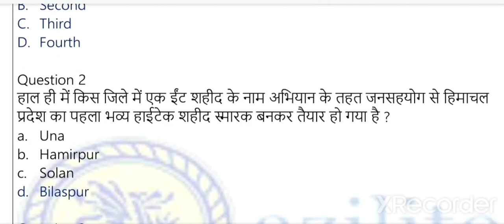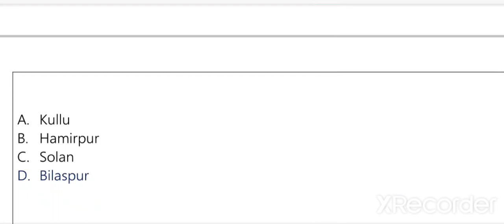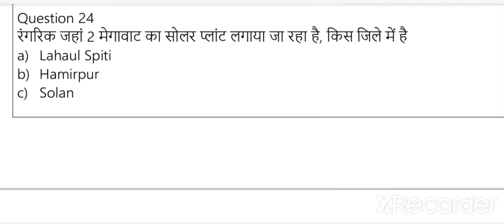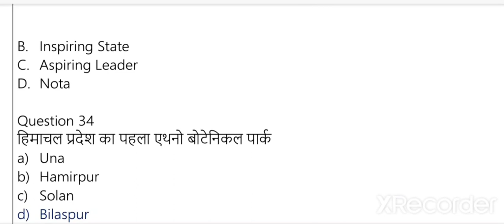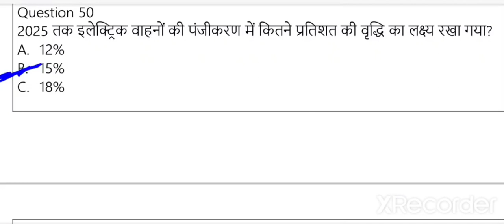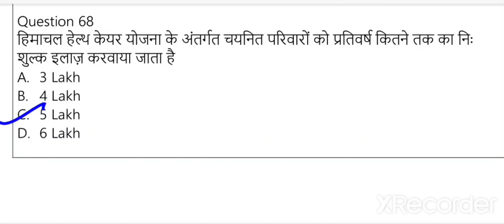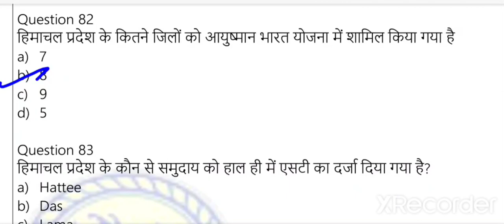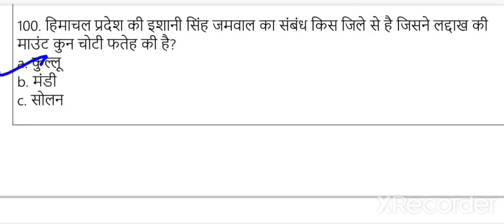Top 100 MCQ Himachal from January to October Month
Channel for Hp Exams  HPtet Hpcommission Hp currentaffairs Hpforestguard Hpas
Naib tehsildar Hppatwari Hppolice Hpcurrentaffairs